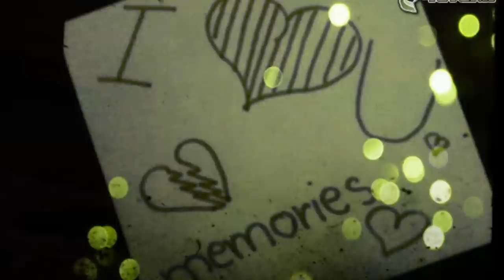Maxi Arland - Meine Seele weint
Wenn uns auch viele Kilometer trennen,
bin ich froh, dass wir uns kennen,
denn Du bist jemand, den man nie vergisst,
weil Du was ganz besonderes bist.

Wenn ich zaubern könnte würde ich es regnen lassen.
Danach würde die Sonne einen Regenbogen malen.
Auf diesem liefe ich dann zu Dir.

Ich liege auf meinem Bett, allein ohne Dich !
Mein Herz schmerzt, weil es Dich vermisst !
Meine Augen fallen mir zu,
doch mein letzter Gedanke, der bist Du !